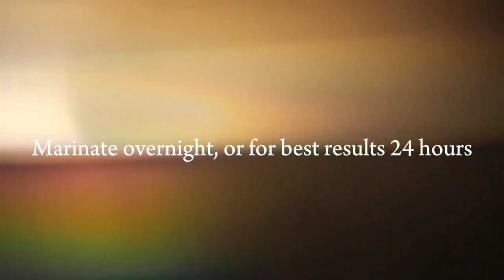T.L.E Performance Task ~ CHICKEN INASAL ~ A Vlog with Group 8 - Saint Francis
Credits to:

Vansire
Ritchy Mitch & The Coal Miners
Bôa

for their wonderful songs!

INGREDIENTS:
Marinade Mix:
1/ 2 cup - brown sugar
1 tbsp - paprika powder
2 tbsp - ground black pepper
1 & 1/2 tsp - table salt
4 tbsp - soy sauce
1 tbsp - liquid seasoning
1/3 cup -  Calamansi juice
2 stalks - lemon grass
1 & 1/2  - crushed ginger
2/3 cup - crushed garlic ^
330 ml - sprite
1 cup vinegar ^

Chicken Oil:.
1/3 cup - cooking oil
1/3 cup - Chicken Skin w/ fats
1 & 1/2 tbsp - asuete seeds
Turmeric Powder

Basting Sauce:
1/3 cup - Chicken Oil
2 tbsp - butter